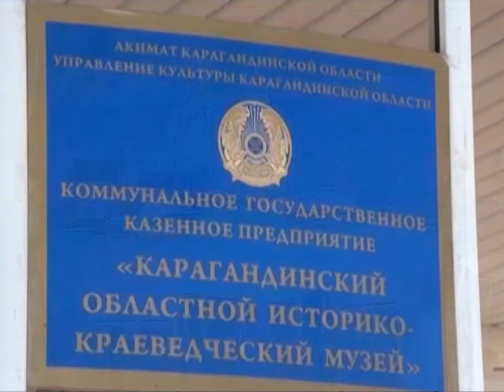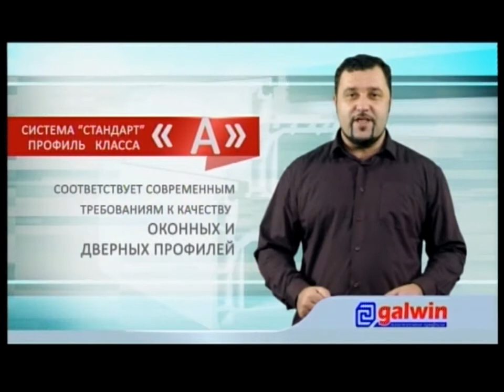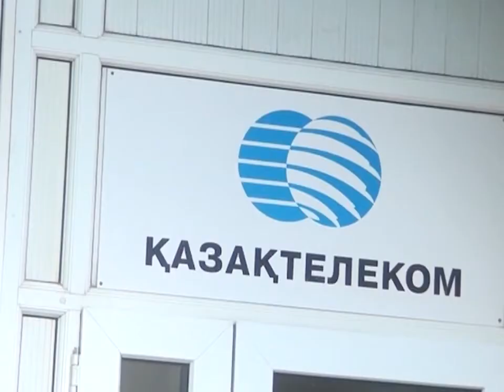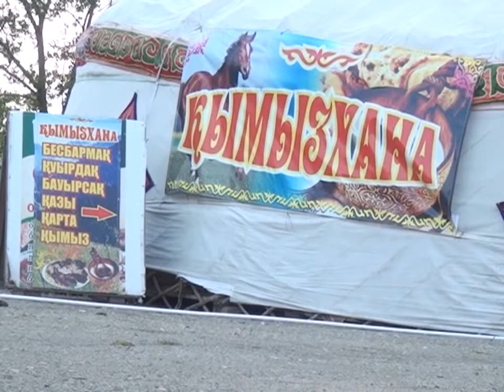12/08/2014 - Новости канала Первый Карагандинский